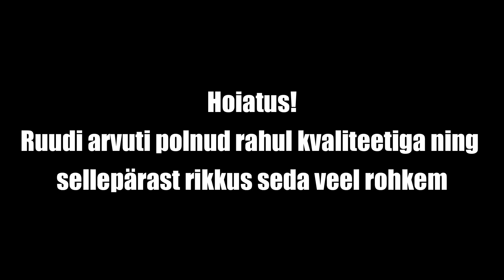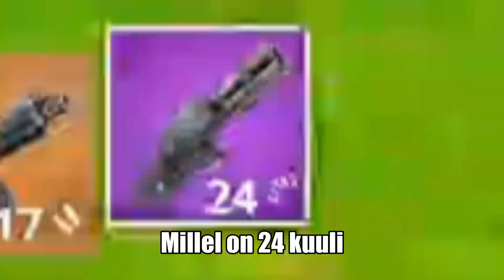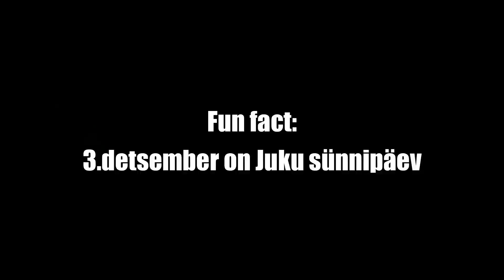Magasin evendi maha :(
Uus forti video on siin.
Nõme on see, et serverites oli queue time mul 50minta ja event algas 20 minta pärast niet eventi pidin vaatama lazarbeami striimist. Eventi reaction võibolla tuleb ka videona aga mdea.
Igastahes sellele videole tuleb ka nii-öelda part 2 aga noh küll te ise näete.
Edited by @jukuviirus4066